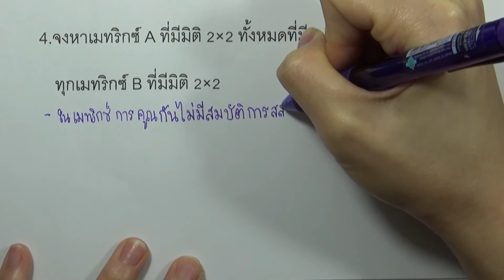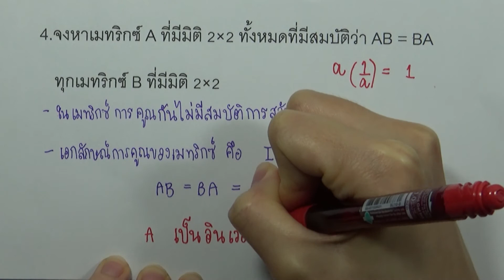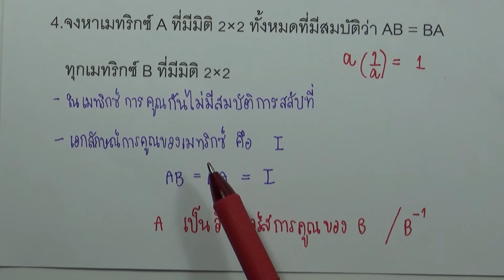แบบฝึกหัดเมทริกซ์ 04